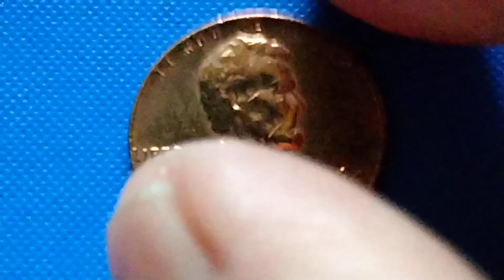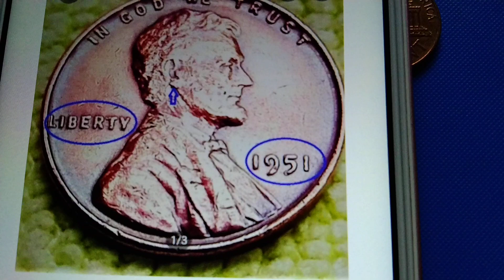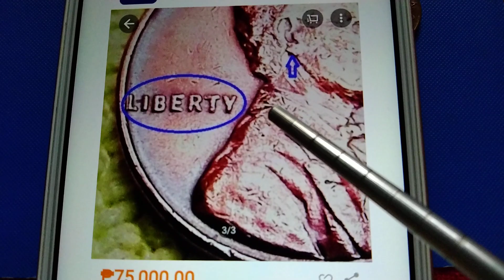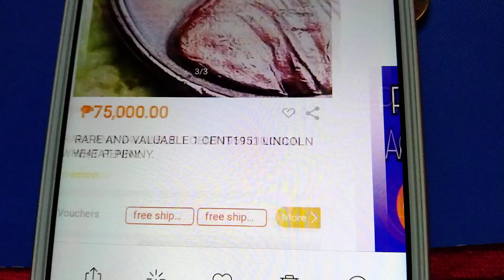75,000.00 LINCOLN PENNY UNITED STATES OF AMERICA